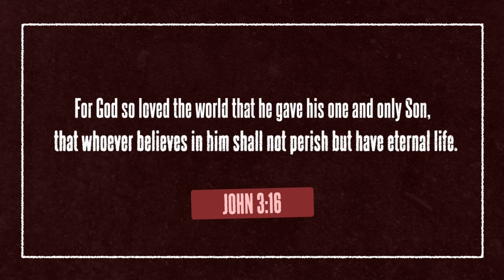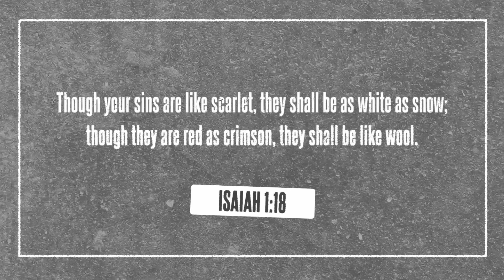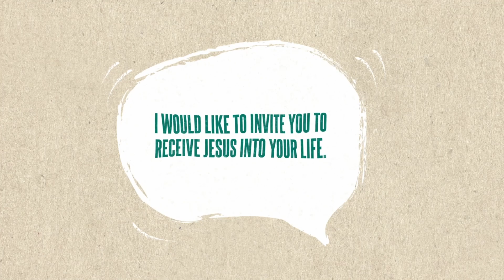Gospel Sharing (Gospel Colours) - Tutorial